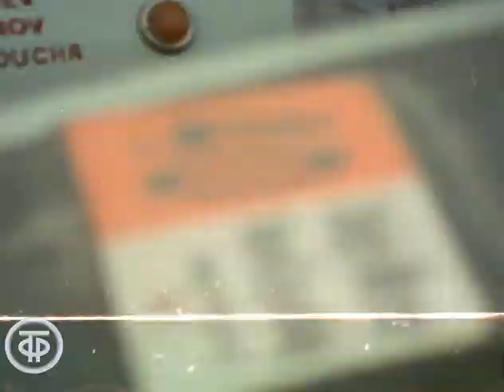Авторалли Лондон-Мехико (1970)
Авторалли Лондон-Мехико
Об авторалли Лондон-Мехико 1970 года? в котором наши гонщики одержали победу на автомашинах "Москвич-412".

Фрагмент документального фильма Лондон - Мехико.